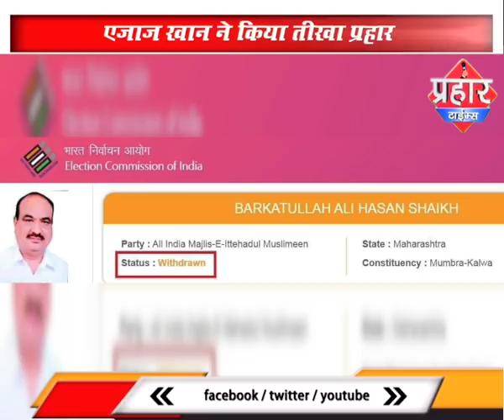फरार गुंजन पर एज़ाज़ खान का जवाब,फरार mim उम्मीदवार |islamuddin khan | Aapka Prahar Times -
एज़ाज़ खान का तीखा प्रहार,फरार mim उम्मीदवार |islamuddin khan,
Mim उम्मीदवार ने वापस लिया नामांकन

एज़ाज़ खान ने किया तीखा प्रहार

 ओवैसी ने गलत फैसला लिया,एज़ाज़ खान